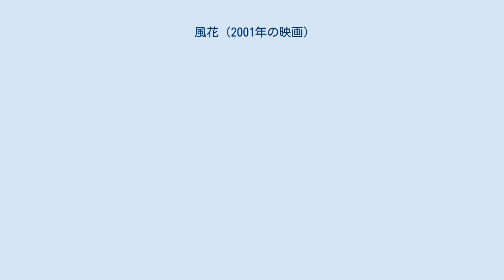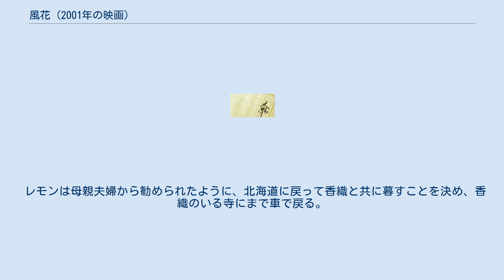風花 (2001年の映画)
『風花』（かざはな）は、鳴海章による日本の恋愛小説。
1999年6月11日に講談社より刊行された。
 恋人から別れを告げられ会社からリストラ宣告を受けた男と風俗嬢の女、希望を失い自暴自棄となった2人がひょんなことから一緒に北海道へ行くこととなり、旅を通じて人生を取り戻していく姿を描く。
 相米慎二監督により2001年に映画化された。
 『風花』（かざはな）は、2001年1月公開の日本映画。
同年の9月に他界した相米慎二監督の遺作となった。
製作はビーワイルド、テレビ朝日、TOKYO FM。
配給はシネカノン。
原作は鳴海章の同名小説であり、北海道を舞台としたロードムービーとなっている。
 文部省高級官僚の澤木廉司（れんじ）は満開の桜の木の下で目を覚ますが、二日酔いの中、隣の女が誰かも思い出せない。
彼は泥酔してコンビニで万引きをした事が週刊誌ネタになって、自宅謹慎を命じられていた。
酔っ払った勢いで、北海道に帰郷するという女に同行すると約束してしまっていた。
父親から故郷の佐賀には戻ってくるなと言われ、また付き合っていた女性・美樹からも別れを告げられ、行くあてのない廉司は、結局約束通り女に同行することにして、酒に酔ったまま空港で女と再開する。
 こうして二人は車を借りて北海道を一緒に旅することになった。
女はレモン（本名は富田ゆり子）というピンサロ嬢で、幼い一人娘の香織を北海道の母親のもとに残して5年間ぶりに会いに行くところだった。
レモンは結婚していたが、香織が生まれて間もない頃に、独立して事業を興そうとしていた夫が多額の借金を残して交通事故で死んでしまったため、返済のために東京に出てきたのであった。
レモンは、寺の住職を務める僧侶と再婚した母親のもとを訪ねるが、母親夫婦に反対されて娘に会うことは叶わなかった。
一方、廉司の方は東京の上司からの電話で一方的に解雇を言い渡されてしまう。
 夕食にジンギスカン料理を食べていた店で、廉司が北海道の悪口を言うのに腹を立てた客が暴行に及び、廉司は額に怪我をする。
人気のない診療所に忍び込んで、レモンが手当をする。
 行くあてのなくなった二人はピンク色のレンタカーで雪山の方へと向かう。
まだ雪深い山奥に一見の山荘を見つけて、泊めてもらうことにする。
食堂で知り合った男から、レモンは女性経験の少ない男に手ほどきをしてやってくれと頼まれる。
レモンは拒絶しようとするが、廉司は自ら部屋を出ていきソファーで夜を過ごす。
未明に部屋に戻るがレモンがいないことに気づいた廉司は、レモンがかつてピンサロで語っていたように、睡眠薬を飲んで雪の中での自殺を図ろうとしていると気づき、山荘の外の雪山へとレモンを探しに行く。
暗闇の中で、廉司は間一髪、睡眠薬で意識朦朧とするレモンを見つけて介抱し、麓の農場の廃屋まで担いでいく。
夜が明けて、一命をとりとめたレモンは廃屋の中で廉司と抱擁する。
 レモンは母親夫婦から勧められたように、北海道に戻って香織と共に暮すことを決め、香織のいる寺にまで車で戻る。
ようやく5年ぶりの再開を果たす母娘の姿を廉司は車のサイドミラーから眺めていた。